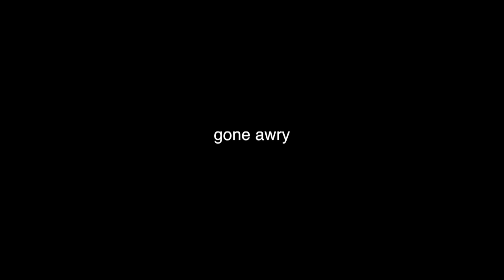a golf cart ride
This video is about a gulf cart ride